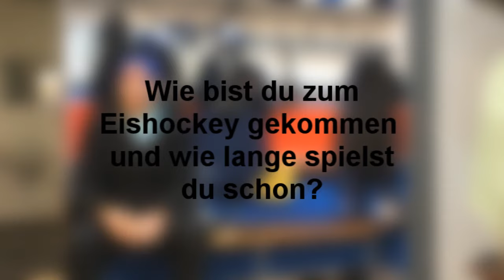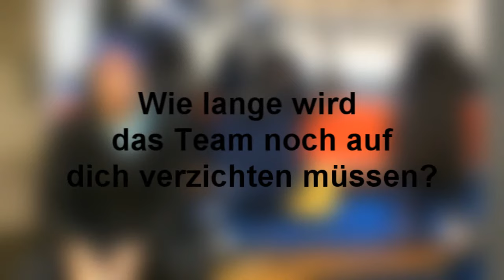GEC TV #14 Spielerportait Patrick Kaminski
Das nächste Heimspiel, gegen die Hannover Indians, ist am 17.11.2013 um 18:30!